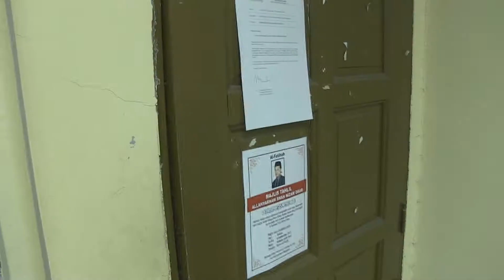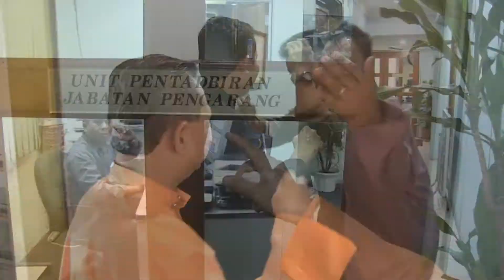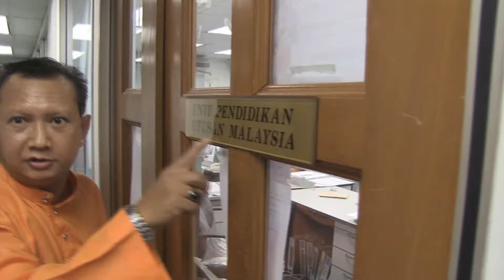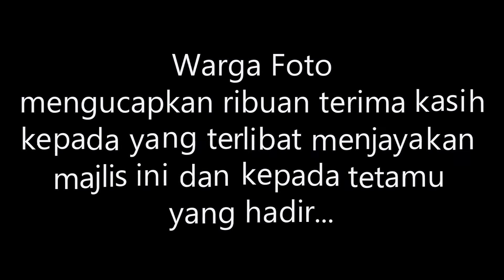raya foto 2012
suasana meriah sambutan aidil fitri unit jurufoto utusan. majlis ini telah diadakan pada 3hb Sept 2012. merupakan kali kedua dianjurkan secara "potluck"/gotong royong. sambutan ini adalah yang terakhir di sini kerana tahun depan kami akan berpindah di banggunan baru Jalan 6.